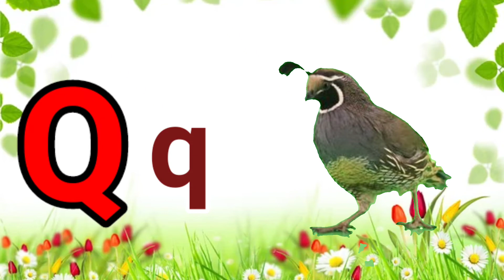A to Z Animals Name|Alphabets Video|A to Z with Phonic Sound|ABC Song| English Classes for Toddlers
hello kids today we learn abcd.
a fo ant
g for gorrila
h for horse
I for imphla
j for jackel
n for nyala
o for octopus
p for panther
q for quail
r for rabbite
s for squirrel
t for tiger
u for urial
v for viper
w for whale
x for Xray fish

# online classes for Preschool
# learn abcd song
# animals name
# English Classes for Kids
# English Rhymes
English song
# Alphabets song
a to z animals name
# alphabets with phonic sound
# abcd with animals name
# a se z tak janwaro k naam
# a for apple bfor banana
#  a for ant b for banana
# learn abcd
# learn alphabets a to z
# a to z with animals meaning
# abcd song
# Phonic sound
# alphabets song
# kids rhymes
# a for ant b for bear